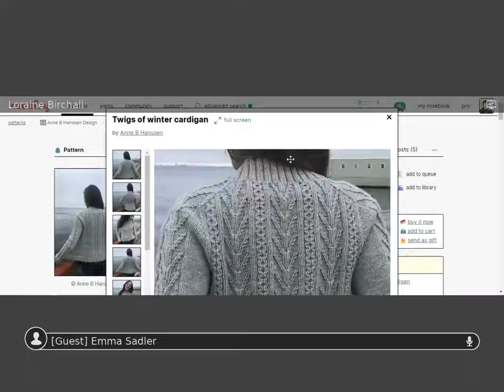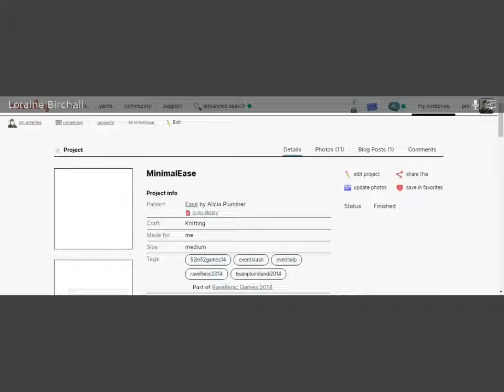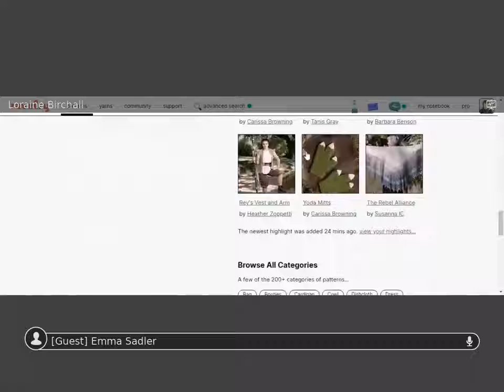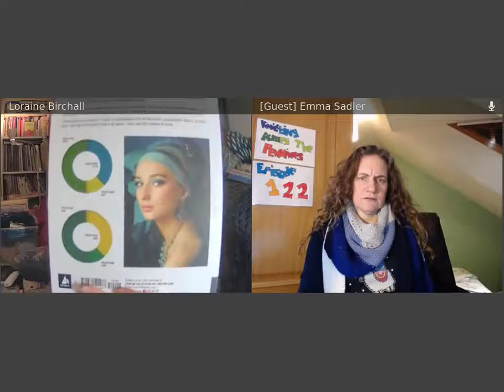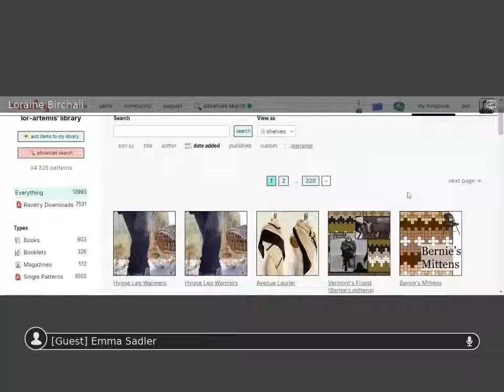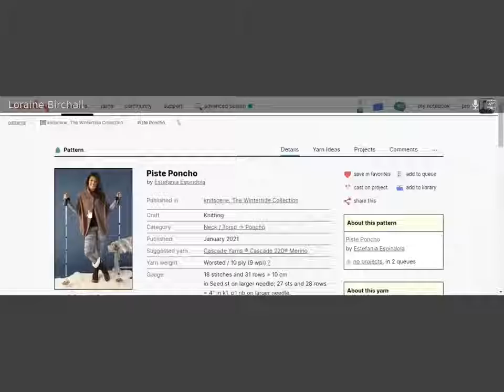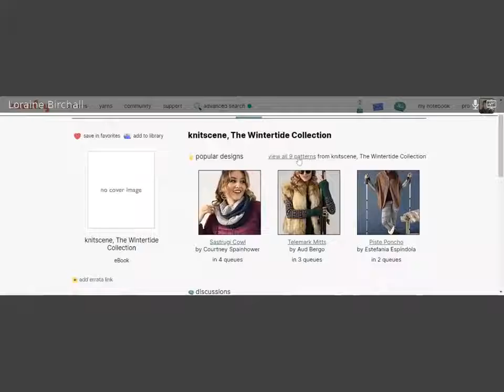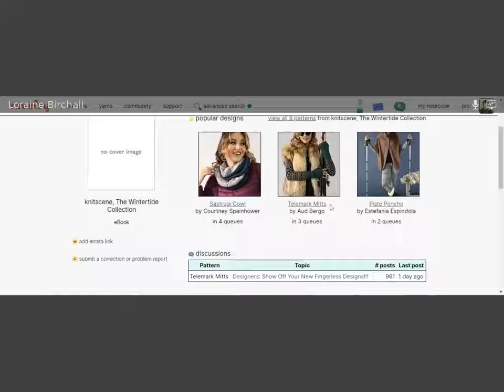Ep 122 Giftmas in July, Cowlabunga, Poncho Along, WIPs, FOs and New Releases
Knitting Across The Pennines,  Ep 122 Giftmas in July, Cowlabunga, Poncho Along, WIPs, FOs and New Releases.  Our humour is not for everyone so feel free to watch something else if it's not for you.

Emma Sadler of Emma Sadler Designs and Loraine Birchall of Woolly Madly Deeply.  We design knitwear and some crochet items.  Emma is based in Yorkshire, East of the Pennines and Loraine is based in Cumbria, West of the Pennines.

Emma is esadler on Ravelry
Emma's website
https:emmasadlerdesigns.co.uk
Emma's designs on Ravelry

Loraine is lor-artemis on Ravelry

We have a free Facebook group where we go live once a fortnight for our Q&A and also post our pre-recorded video content in between.

Emma's website
https:emmasadlerdesigns.co.uk